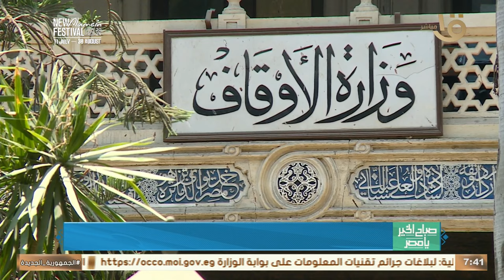الهضبة عمرو دياب يحيي حفله بمهرجان العلمين الجديدة على مسرح u arena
يحدث اليوم.. الهضبة عمرو دياب يحيي حفله بمهرجان العلمين الجديدة على مسرح u arena